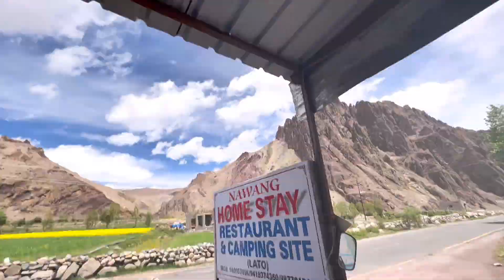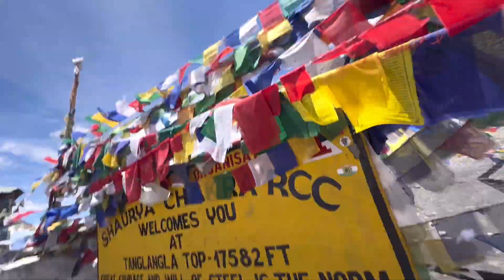LADAKH ME BIKE BAND PAD GAYI 😭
Hey waddup my lovely amvian's... Kasa kai?
I HOPE YOU ENJOYED WATCHING THIS VIDEO..APKE BHAI NE BOHOT MEHNAT LII HAI YE VIDEO BANNA NE ME!

EK LKE AND SHARE BANTAI😄

  I make vlogs,pranks and crazy content to entertain my AMVIAN'S.

AMVTUBE